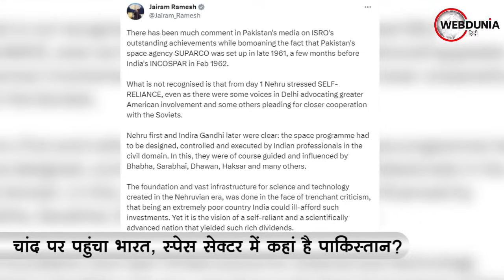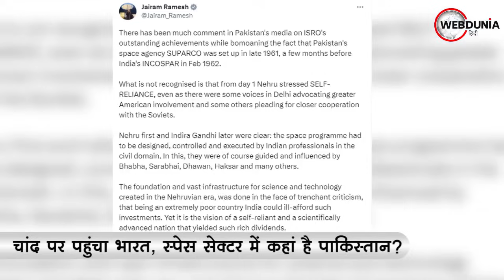Chandrayaan 3 के जरिये 61 साल में चांद पर पहुंचा भारत, स्पेस सेक्टर में कहां है पाकिस्तान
कांग्रेस ने कहा कि देश के पहले प्रधानमंत्री जवाहरलाल नेहरू की अंतरिक्ष क्षेत्र में भारत को आत्मनिर्भर बनाने की सोच और आलोचनाओं के बावजूद दुनिया की बड़ी शक्तियों से सहयोग नहीं लेने के उनके फैसले के कारण अंतरिक्ष अन्वेषण में इतने अच्छे परिणाम मिल रहे हैं।